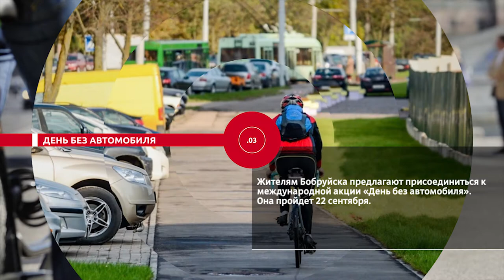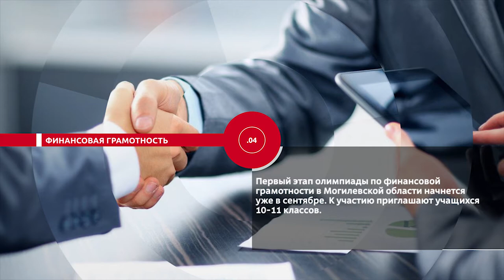НОВОСТИ ЭПИЗОДЫ 11 09 2020